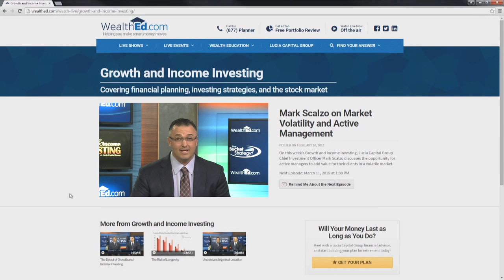JJ Virgin, CNS, CHFS - Transform Your Health with 1% Shifts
JJ Virgin not only measures Dr. Steven's body fat, but teaches all of how 1% shifts can transform our health.

“When you’re losing weight - if you’re not losing your waist you’re doing worse, not better.” - JJ Virgin.

LET'S GET SOCIAL!